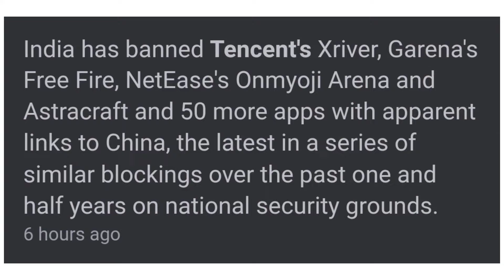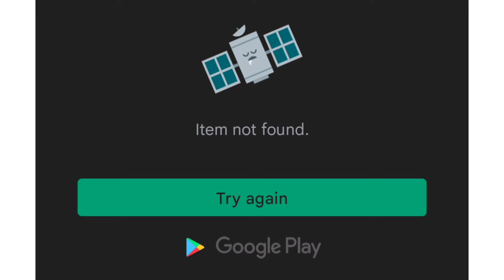WHY FREE FIRE BANNED IN INDIA AND WHY FREE FIRE NOT BANNED IN INDIA ?? | IS FF COMPLETELY BANNED ??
why free fire max not banned in india ??

is free fire completely banned in india ??

in telugu

And free fire ban news is not said by indian government officially but free fire is not available in app stores . so let's see what will happen .will free fire will come back playstore or not .